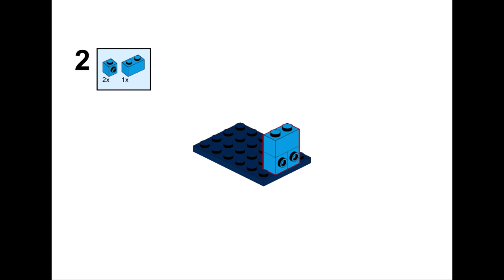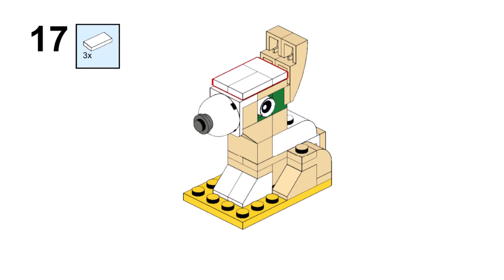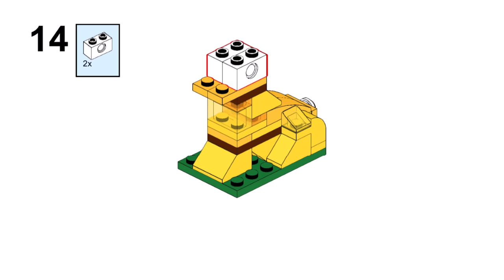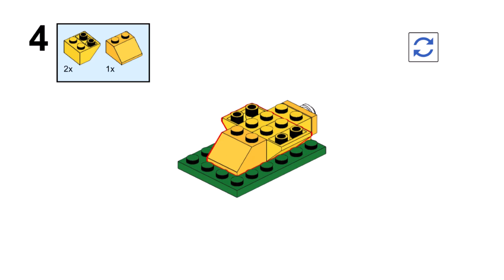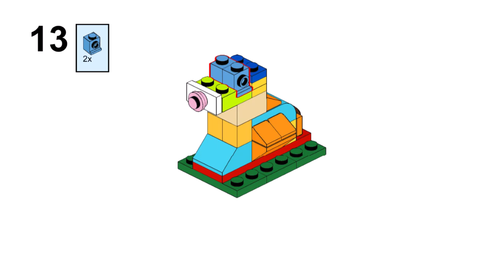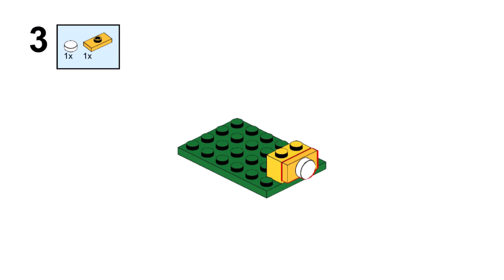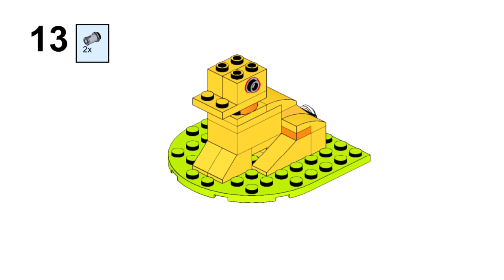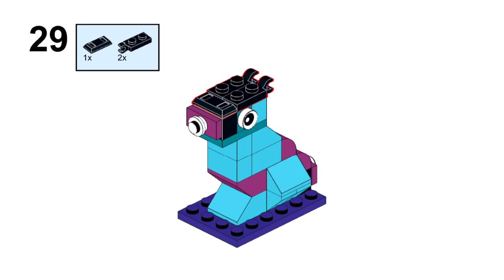BUNNY COLLECTION Lego classic ideas How to build easy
How to build Lego classic BUNNY COLLECTION ? Following this instruction, you can make a lot of Lego rabbits - the symbol of 2023.
Lego classic 10696 | 10698 | 10717 | 11717 | 11011 | 11013 | 11014 | 11015 | 11016 | 11017 | 11018 | 11019 | 11020 | 11021 | 11022 ideas bunny

00:00 start Lego classic BUNNY COLLECTION
00:37 Lego classic 10696 bunny instruction
01:39 Lego classic 10698 bunny instruction
02:44 Lego classic 10717 bunny instruction
03:46 Lego classic 11011 bunny instruction
04:45 Lego classic 11013 bunny instruction
06:02 Lego classic 11014 bunny instruction
06:02 Lego classic 11014 bunny instruction
06:02 Lego classic 11014 bunny instruction
07:01 Lego classic 11015 bunny instruction
07:57 Lego classic 11016 bunny instruction
09:02 Lego classic 11017 bunny instruction
10:10 Lego classic 11018 bunny instruction
11:15 Lego classic 11019 bunny instruction
12:20 Lego classic 11020 bunny instruction
13:28 Lego classic 11021 bunny instruction
14:24 Lego classic 11022 bunny instruction